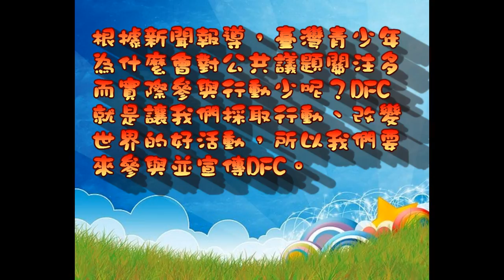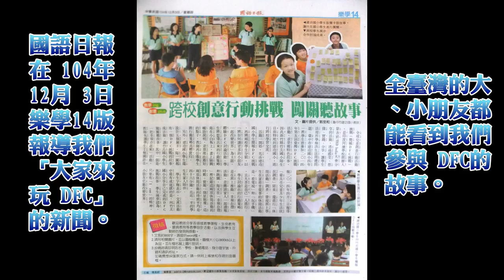CHI 2015264 大家來玩DFC